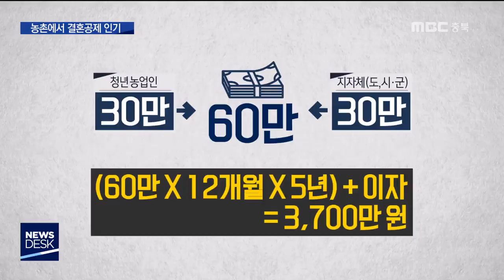행복결혼공제, 농촌 총각에게 가뭄의 단비ㅣMBC충북NEWS